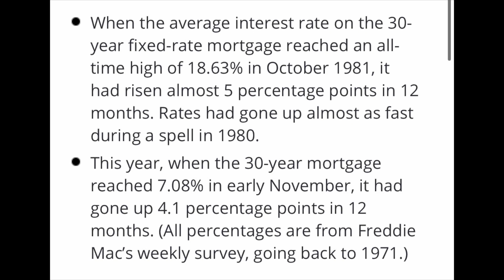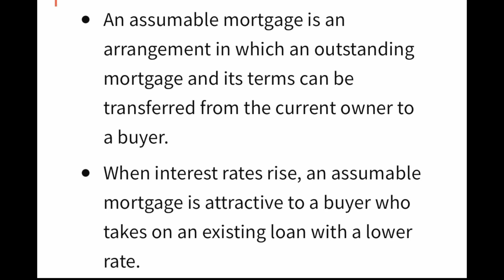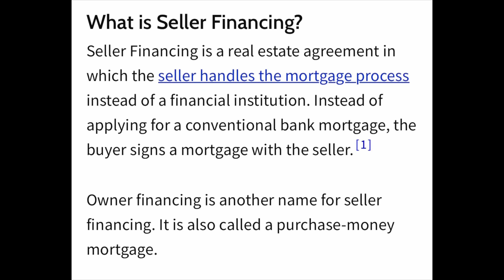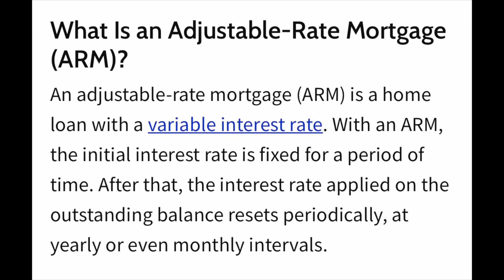How Did Homes Sell in The 80’s with 18% Interest Rates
Andre discusses the creative ways homes were sold in the 80s when interest rates were at 18% and how some of those creative ways can be used in today’s high interest rate environment.